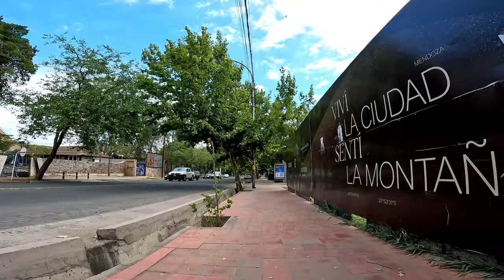Recorrido por Calle Sargento Cabral - Quinta Sección - Mendoza - Argentina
00:00 Calle Sargento Cabral
01:03 Calle Rodríguez
01:20 Calle Sargento Cabral
06:57 Calle Boulogne Sur Mer